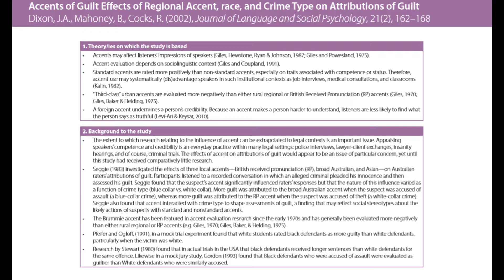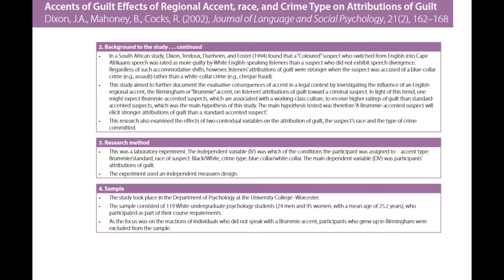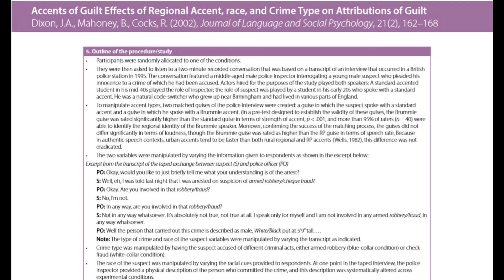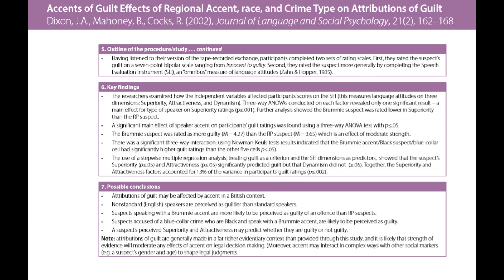Dixon et al. ~ Overview of the study - Characteristics of a witness or defendant